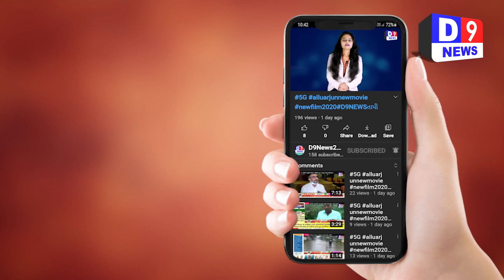D9NEWSપંચમહાલ શહેરા ના મુખ્ય હાઈવે પર ધુમ્મસ ભર્યું વાતાવરણ સર્જાયું